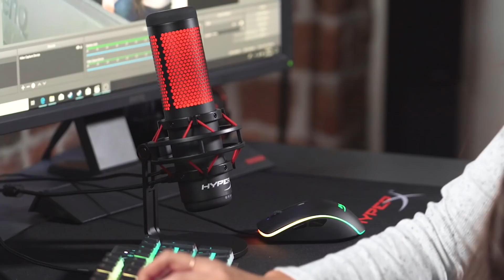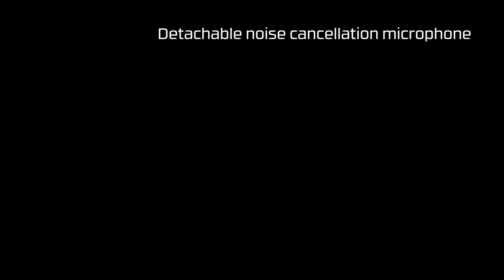Micrófonos - ¿Me lo compro?